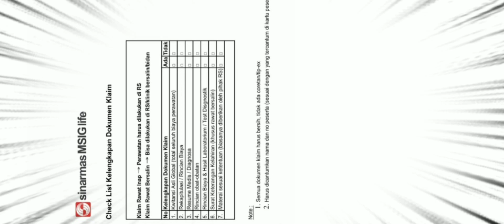bug langka terjadi lagi?! @Reyju Gaming | stumble guys indonesia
bug langka TERJADI lagi @Reyju Gaming

🔔NYALAKAN LONCENG UNTUK NOTIFIKASI VIDEO TERBARU